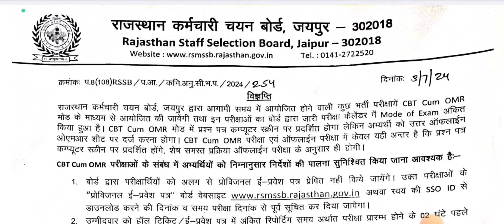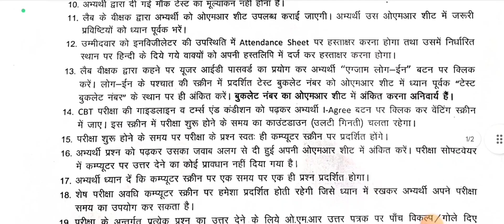RSMSSB बोर्ड हाइब्रिड मोड़ पर करायेगा Exam ! कर्मचारी चयन बोर्ड Exam होंगे हाइब्रिड मोड़ से।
rishi.agro